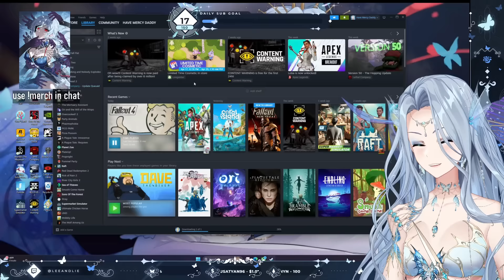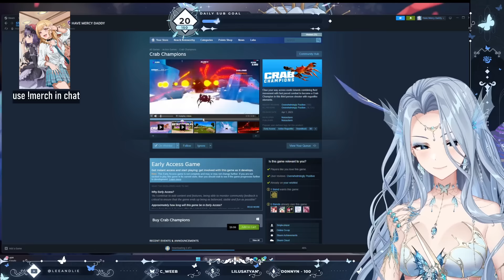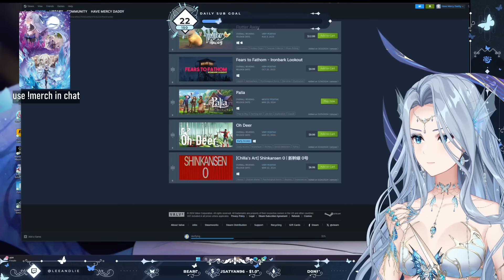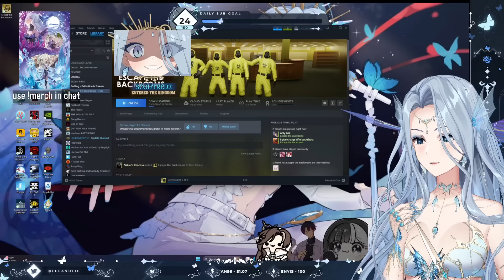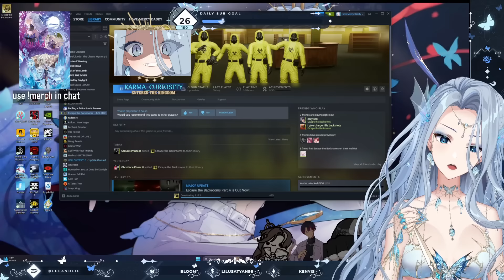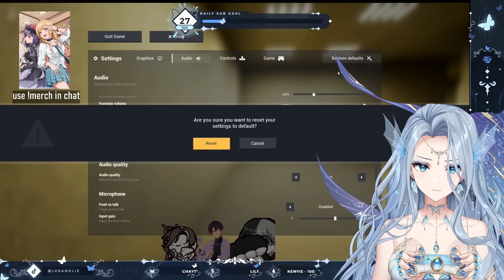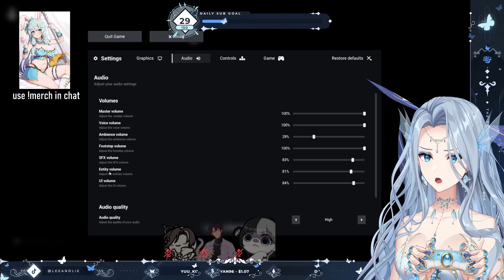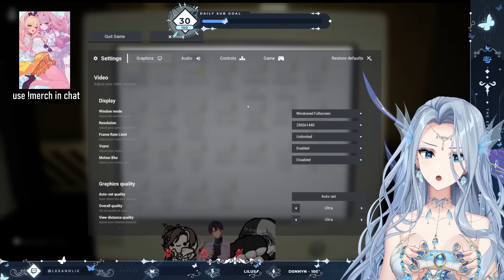【Escape the Backrooms】AmaLee & Friends | #1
Archive of Monarch's Escape the Backrooms stream